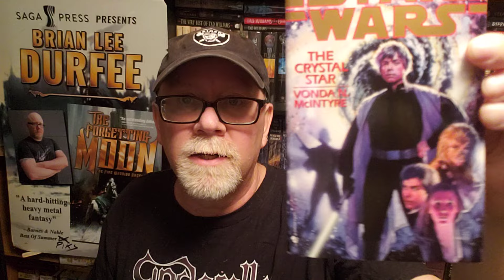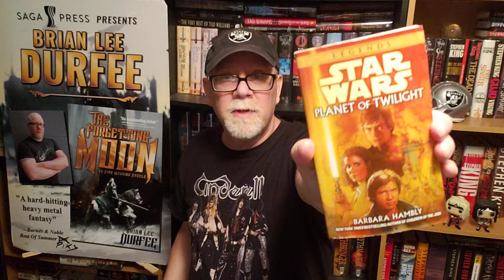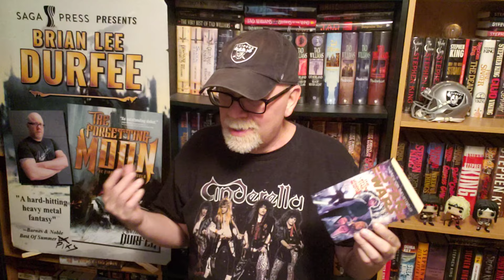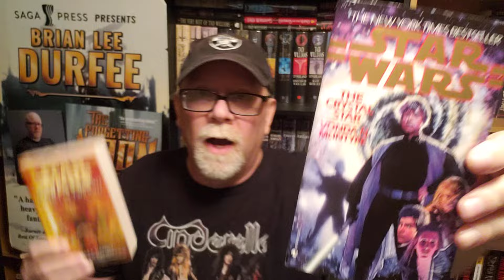THE CRYSTAL STAR / STAR WARS LEGENDS / Book Review / Brian Lee Durfee (spoiler free)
Wherein our hero Durfee reviews The Crystal Star by Vonda N. Mcintyre. A Star Wars Legends novel.